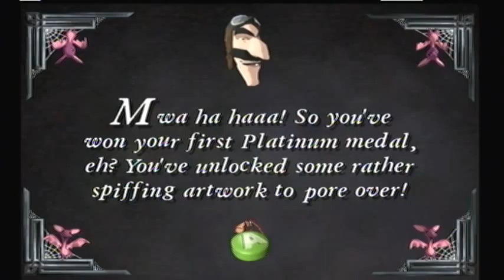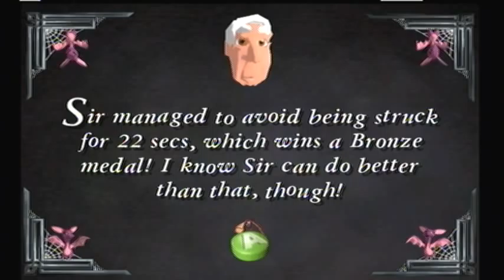Grabbed By The Ghoulies Bonus Episode 1 - I Hate Dancing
This is a bonus episode to my let's play of grabbed by the ghoulies. In this part I take on 5 challenges which are opened up by getting 5,10,15,20, and 25 bonus books respectively.